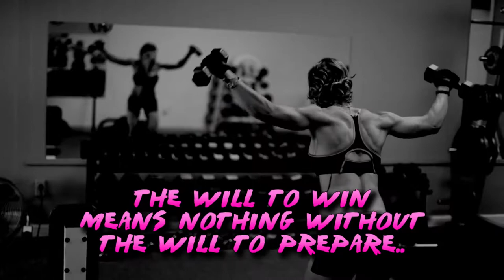PRO Fitness Motivation by Jennie Lynn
Jennie Lynn crushes a total body workout after winning Pro Figure in 2016 to Sleep Now by Hughes Hall